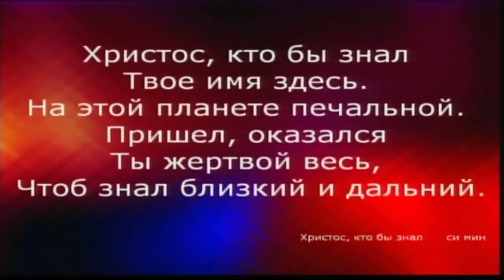Христос, кто бы знал Твое имя здесь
7/7/13